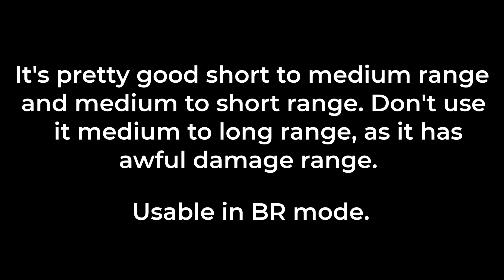smg AS VAL is pretty gud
Like and check the bell ;)

This video was a project of a bigger video which had to be scrapped due to inability to get enough footage, though i'll be uploading more frequently and stay tuned for some horror games ;)

Background : Nintendo Wii - Mii Channel Theme